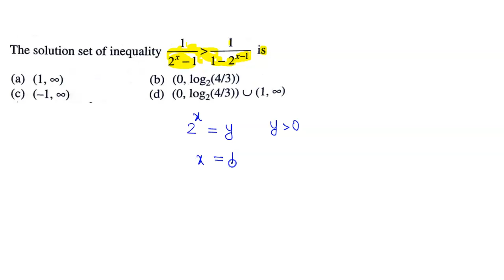The solution set of inequality 1/(2^x -1) gt 1/(1 |JEE ADVANCED |Q 11 | BASIC MATHS | MATHEMATICS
The solution set of  inequality 1/(2^x -1) gt 1/(1-2^(x-1)) is |JEE ADVANCED |Q 11 | BASIC MATHS | MATHEMATICS
IIT JEE MATHEMATICS| JEE MAINS | BASIC MATHS|MATHEMATICS
BASIC MATHS#INEQUALITY#LESSTHAN#GREATERTHAN#LESSTHANOREQUALTO#GREATERTHANOREQUALTO#POLES#ZEROS#GT#LT

BASIC MATHS
We are providing you video - based solutions to all the topics of Mathematics to help you score maximum marks. Mathematics is known to be a tricky yet scoring subject but you just need a hang of the concepts to fetch maximum marks in the subject. our video solutions aim to provide you with the same.